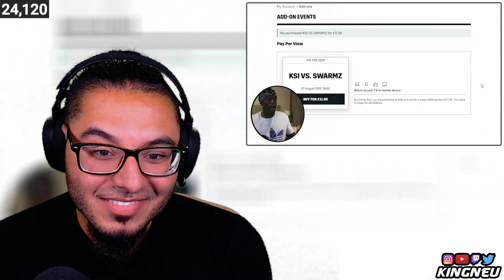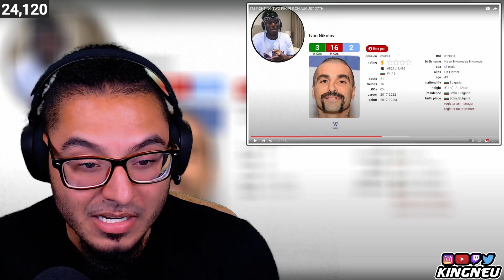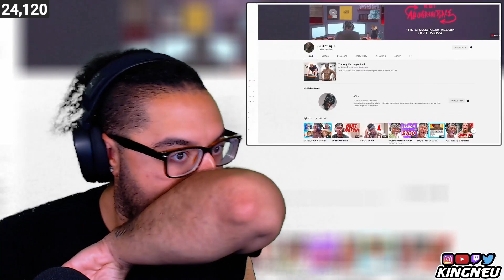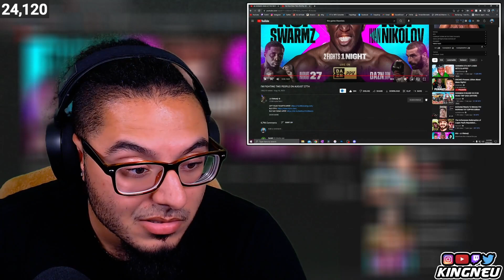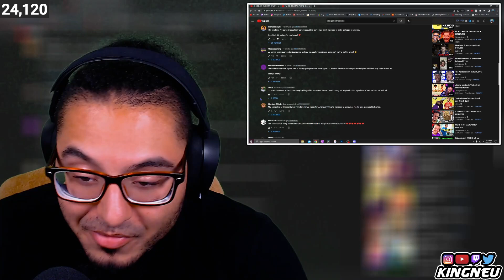KSI (JJ Olatunji) - I'M FIGHTING TWO PEOPLE ON AUGUST 27TH | REACTION